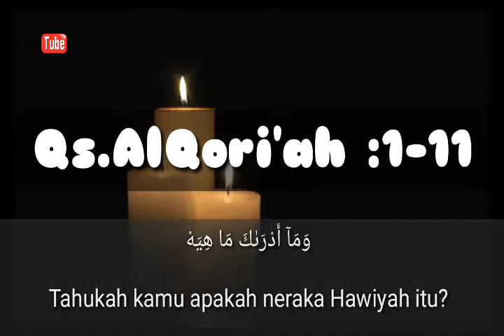QS. Al-Qori'ah: 1-11 (Hari Kiamat)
JK-Archery Nusupan (@Busur Banjarnegara)
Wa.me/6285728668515